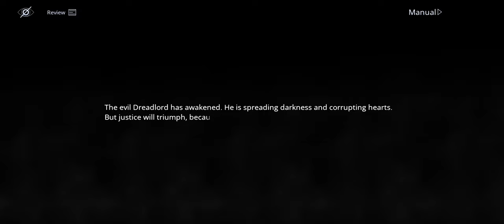Path to Nowhere Storyline: Dreamy Bubble 9TH-113